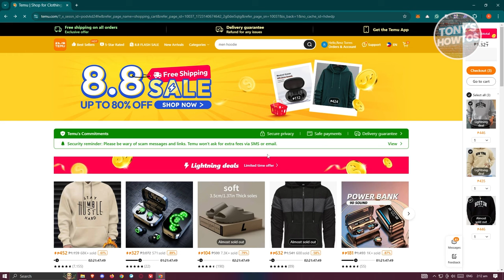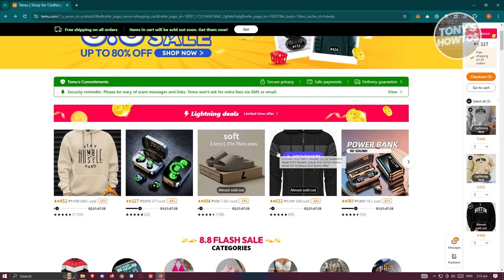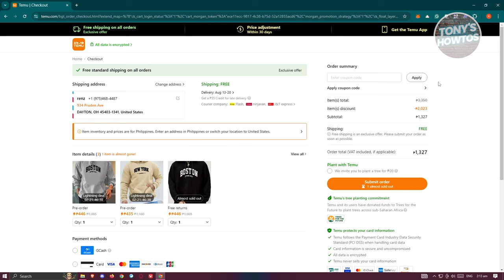How to Use Temu $100 Coupon Bundle (2024)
In this video, I show you How to Use Temu $100 Coupon Bundle in 2024. The quick and easy tutorial how to add new coupons on temu. Do you want to know step by step how to navigate coupon section in Temu in 2024? Yes? Great!